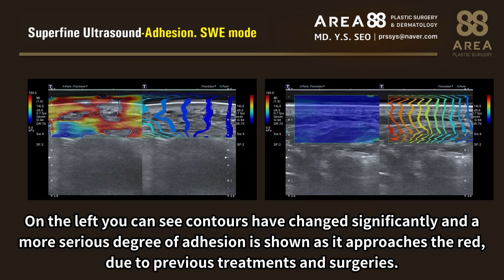Korean Medical Technique SuperFine Ultrasound Sonography using in plastic surgery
Address      : 874, Eonju-ro, Gangnam-gu, Ssangbong B/D 5F, Seoul, Republic of Korea 06071
Clinic      : AREA88 PLASTIC SURGERY & DERMATOLOGY

AREA88 Plastic Surgery & Dermatologic Surgery Clinic.
Plastic specialist : MD.Phd Y.S.Seo
Dermatologic specialist : MD.Phd.J.K.Seo

In our hospital we’ve adopted and use superfine ultrasound.

This superfine ultrasound is unused in plastic surgery clinics not only domestically, but also overseas. I’m the first to use it.

It’s a piece of equipment made by Canon, and to make known their equipment they’re asking me for findings but you don’t see just because you have a device.

You need to know the anatomy in great detail and have done many surgeries like this.

I’ve used ultrasound sonography in the past.

But since previous models of ultrasound sonography couldn't show the structure I sought for, they didn't help much.

But this superfine ultrasound can see in units of ㎛.

Because you can see the adhesions, blood supply levels from the structures of previous surgical sites,

it’s incredibly helpful to surgery.

First the pre-surgery superfine ultrasound test determines which surgery to perform.

In the case of eye surgeries especially, in the past, certain decisions had to be made during surgery.

Unnecessary areas had to be elevated but with superfine ultrasound, you can approach the surgical site directly

without unnecessary parts being detached.

The reason this is important is, by not reoperating on unnecessary parts, there are less bleeding and adhesion, and of course, much shorter surgery time.

The second is safety.

Especially in face lift, because areas of precaution from previous surgical site such as adhesions, thin layers of fat, etc are found in advance,

You’re careful with those areas in surgery and make sure to avoid problems when operating on adhesion areas.

Also for neck lifts, even if you've had liposuction before, how much fat can be removed is determined in reoperation.

The third is accurate diagnosis.

Because the cause of blepharoptosis, the cause of ectropion of lower eyelid, whether foreign materials can be removed, can all be accurately diagnosed- accurate treatment is possible.